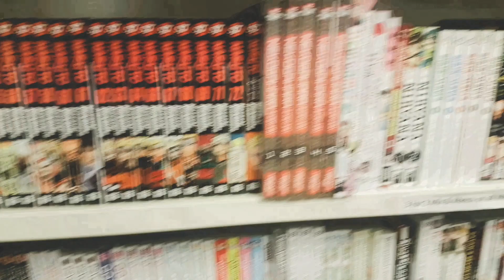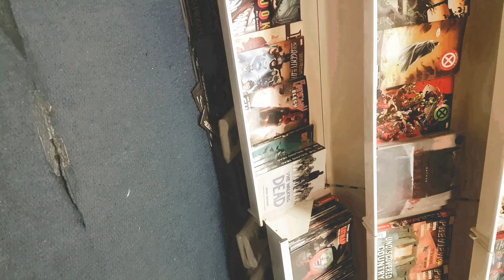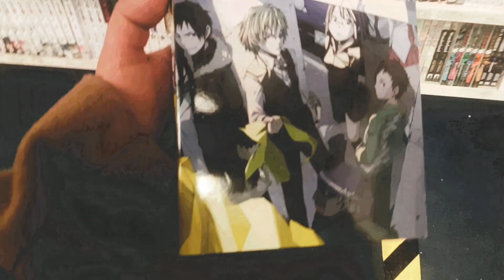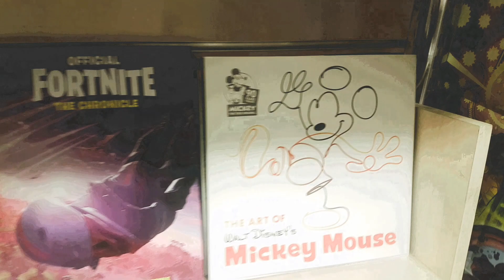Browsing 'Mangas'...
Today we have decided to go to the comic book store in Middlesbrough to take a browse.

Add me on snapchat- sadiqarshad